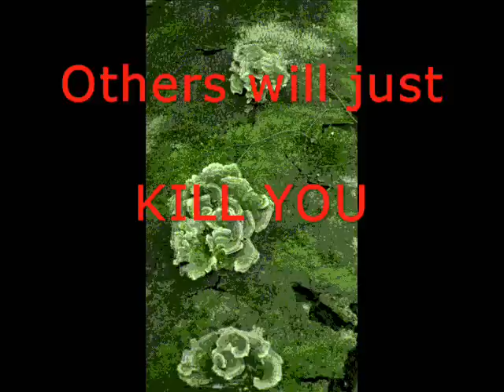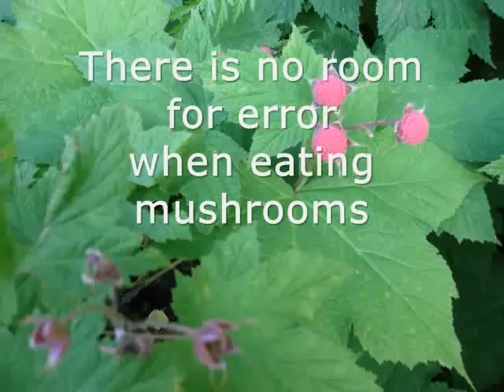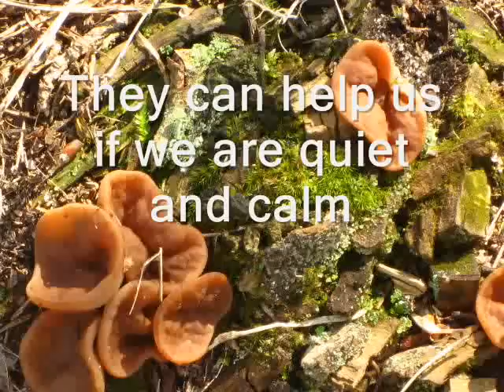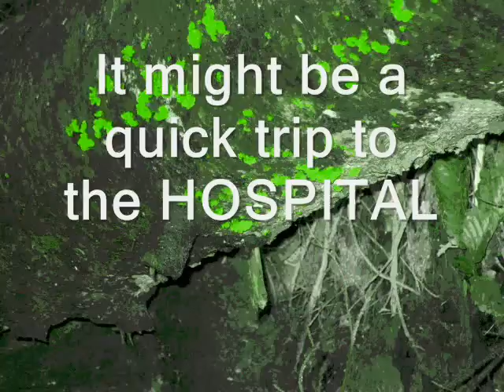MUSHROOMS OF MICHIGAN - and THE MOREL - with Original Music Track "IN THE MORNING" by AUSTEN BRAUKER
Michigan mushrooms are showcased, featuring the tasty MORCHELLA ESCULENTA or MOREL mushroom. Various types of mushrooms are shown and recommendations regarding the edibility of the "Michigan Beefsteak" and how to recognize other "FALSE" Morels, like the VERPA BOHEMICA and the Gyromitra family. Mushroom hunting can be a great meditative experience, connecting to the faery world of energy. Mushrooms have a consciousness, a vibration of life, that we can access by tuning ourselves to their frequency. This allows a connection to be made and the mushroom then chooses to come be a part of us as we consume it and its flesh becomes our flesh. It becomes a part of our bodies, joining our being in a physical, but also a spiritual way. We are what we eat. There are many things in mushrooms that are good for us, they can be our friends. They are a tribe made up of many different members. They all have a purpose, even the ones we consider deadly. They all have a reason to be. Body of the holy, represented in the mushroom cap wafer, transmutation to the high energy of Christ consciuosness. Healing, teaching and enlightening us as we connect our own living vibration with the mushroom world.